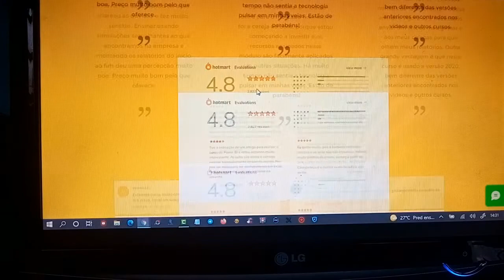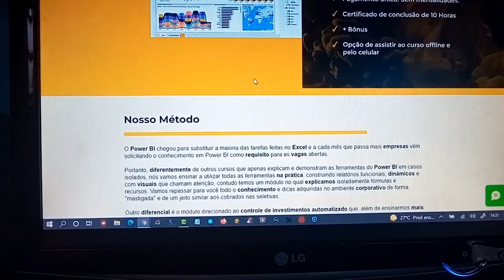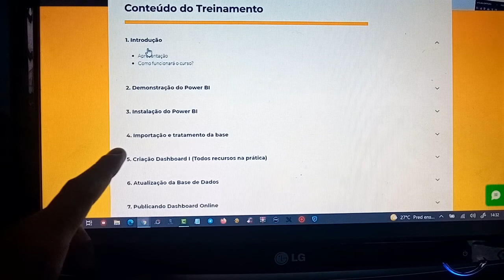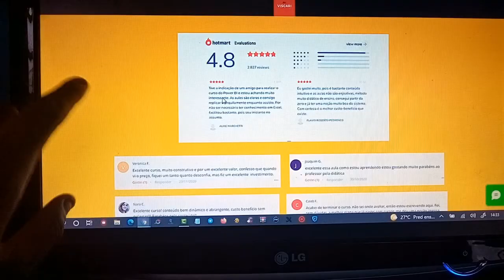Curso Power BI Completo e Com CERTIFICADO - Vale a Pena Fazer Curso de Power BI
Nesse vídeo falo sobre curso power BI na Pratica, muitas pessoas tem duvidas sobre qual curso de Power BI fazer, se Curso de Power Bi online vale a pena entre outras duvidas, por isso trouxe esse vídeo sobre curso de Power BI na Pratica, um dos melhores cursos hoje no mercado, esta a mais de 3 anos formando pessoas e ja são mais de 7 mil alunos satisfeitos com Curso Power BI na Pratica